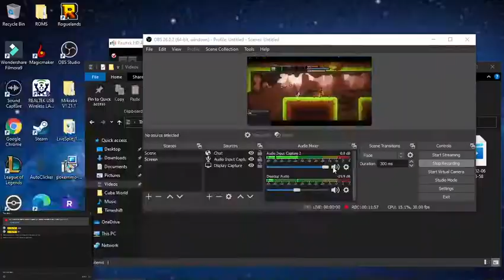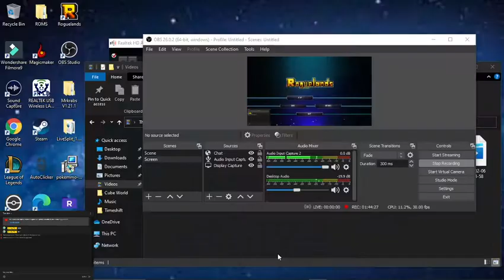Roguelands Big Men Edition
marvelous